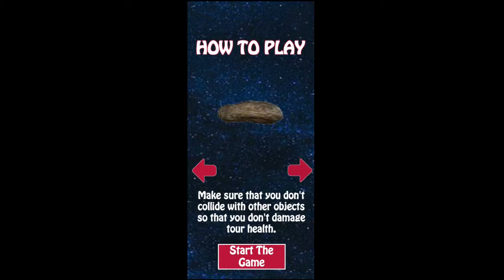Space Pilot - The Fighter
Space Pilot - The Fighter is an arcade game, travel through asteroids and get a high score.